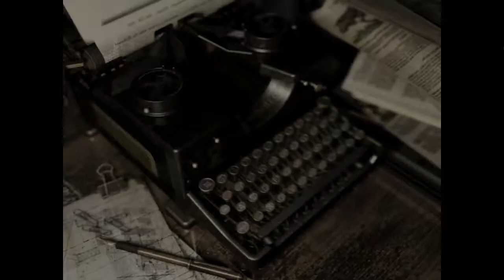Resident Evil Smartass Edition Part 13